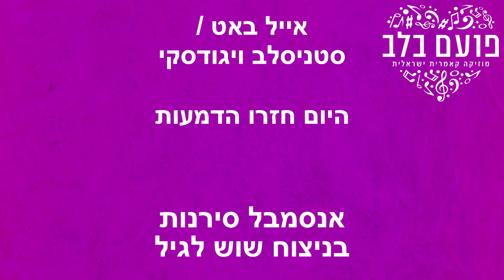פועם בלב: אנסמבל סירנות - אייל באט / סטניסלב ויגודסקי - היום חזרו הדמעות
Sirenot Ensemble
Eyal Bat / Stanisław Wygodzki: "Hayom Chazru Hadmaot"